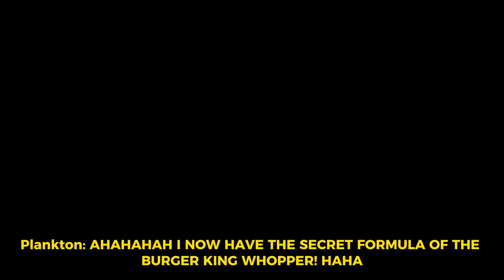Whopper Whopper but Spongebob and Patrick try to sing it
Subskribble!